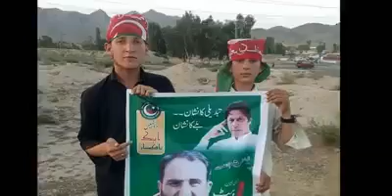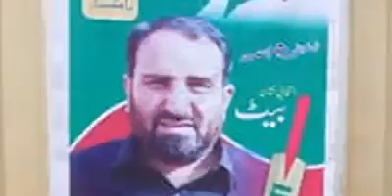Ham badalti roh hawao ka aye dunia hamare sath chalo